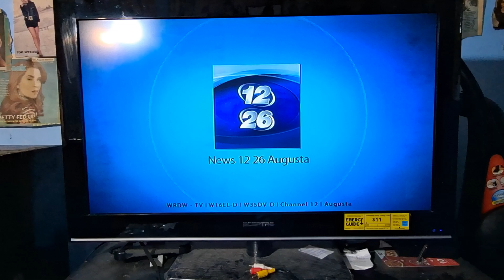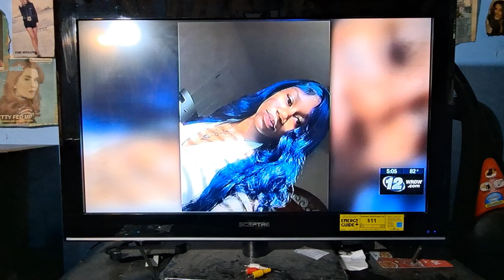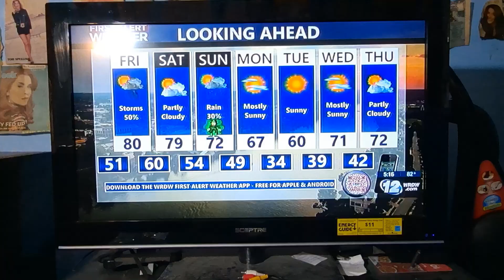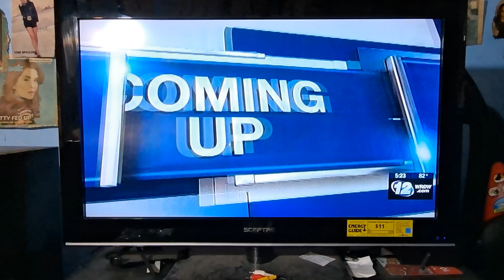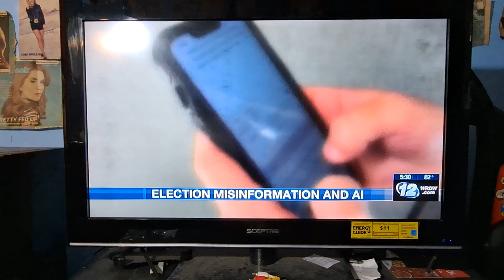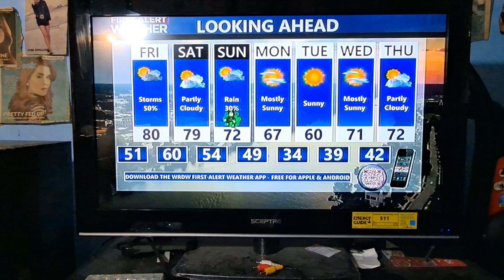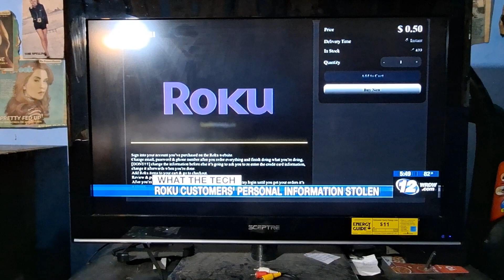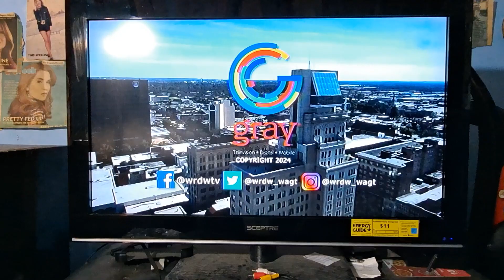Wrdw News 12